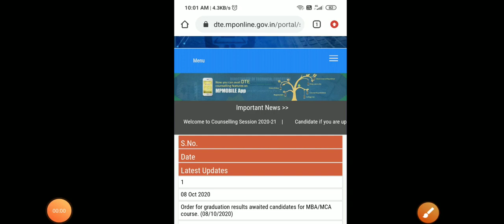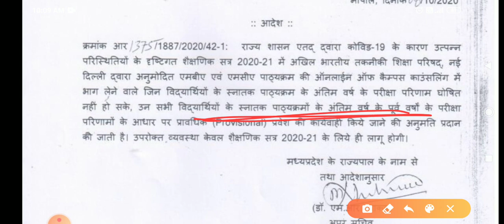MP DTE Counselling for MBA/MCA ADMISSION | mp dte counselling 2020 for mba | mp dte 2020 NOTICE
mp dte counselling 2020 for mba
mp dte counselling 2020 for mca

🔴4. Instagram Link For Your Questions

dtemp mba
dtemp mba counselling 2020
mp dte counselling 2020
mp dte 2020
how to do choice filling do mp dte
mp dte
mp dte choice filling 2020
mp dte registration 2020
mp dte mba counselling 2020
mp dte counselling kya hai
mp dte counselling procedure
mp dte choice filling kese kare
mp dte registration kese kare